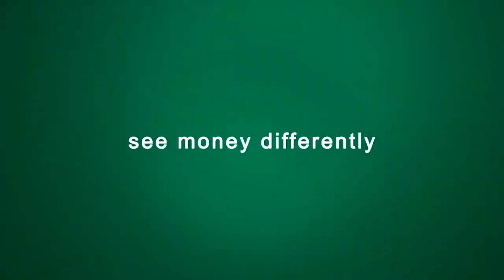The Disruption Agenda